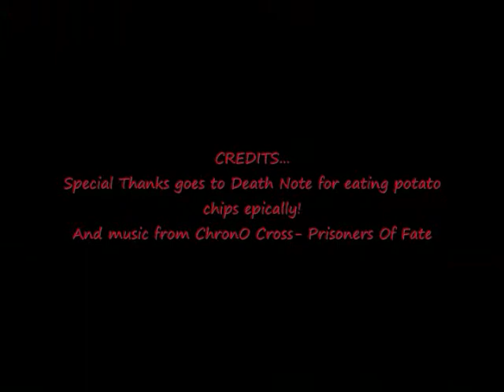I'll take a Potato Chip... AND EAT IT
Multiple live action takes on the legendary chip eating scene from Death Note.
I take no credit for the series or the music, all fan made.